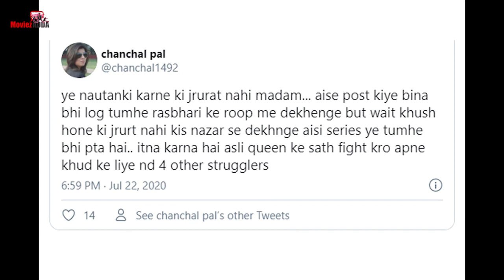Swara Bhaskar's Latest Tweet Get Troll By Twitterati Dil Bechara | Sushant Singh Rajput